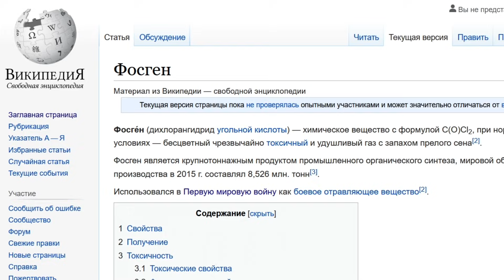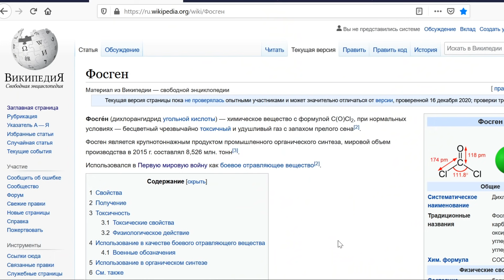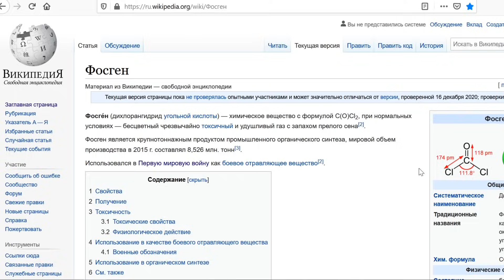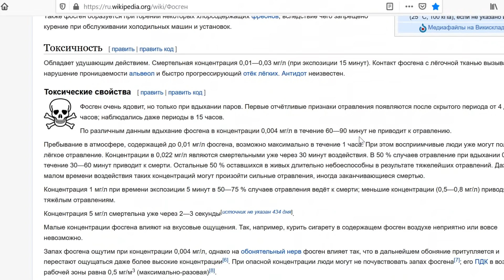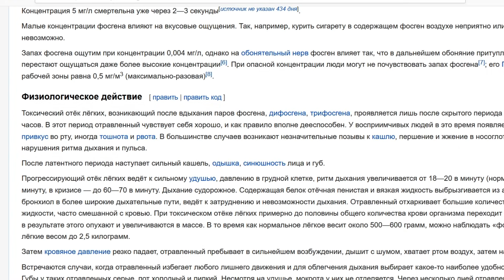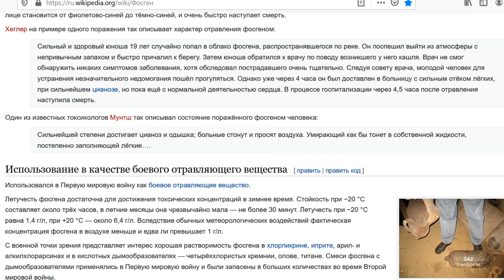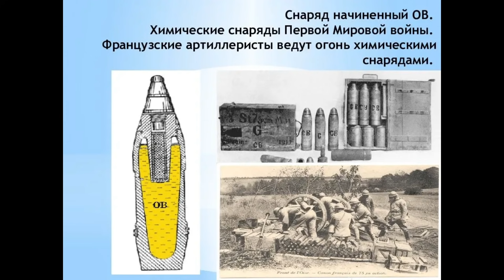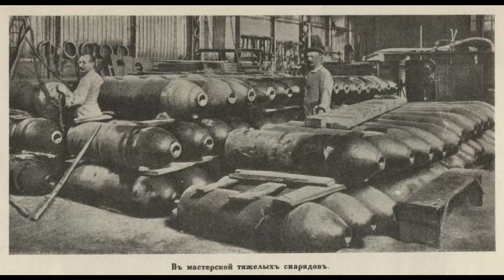Опаснейшее облако на Земле! ФОСГЕН!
Привет, друзья! Сегодня вы узнаете, что на Земле происходили войны с применением химического оружия и в данном видео, мы рассмотрим опаснейший, для жизни газ ФОСГЕН!
 По своим характеристикам и поражающему эффекту, он очень напоминает симптомы вируса, где происходит отёк лёгких!
 Во время первой мировой войны, немцы использовали его против многих противников, в том числе против Французов и конечно Русских!
 По своим характеристикам - это бесцветный, чрезвычайно токсичный и удушливый газ с запахом прелого сена!
 Поэтому мы должны быть очень внимательны, если почувствуем в воздухе странное облако или туман с запахом прелого сена!
 Все вирусы на Земле созданы руками людей и мы должны отказаться от химического и любого другого вида оружия, чтобы спасти нашу Землю и самих себя!